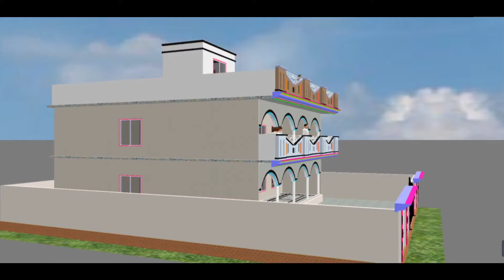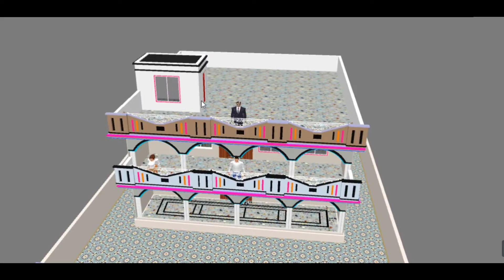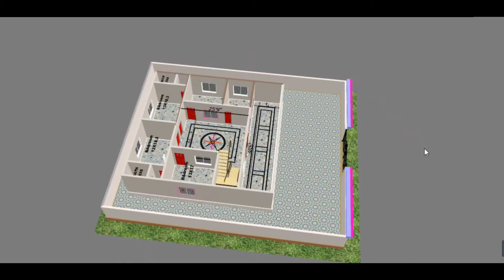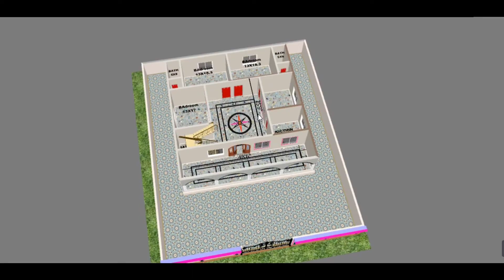How to build a house design_ baramda front design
house dizain photo village
home design simple village low budget
home front design indian style simple
village
pakistani village house
modern

Ground Floor:
* 3 Bedrooms 4 Bedrooms 5  Bedrooms 6 Bedrooms  with attached dressing and bath
* Kitchen
* Front Verandah
* Green Lawn
* Common Bath

Basement Floor:
* 2 Bedrooms with attached dress and bath
* Living Room / Family Lounge
* Common bath

* Structural design
* Plan design
* 3D Interior and Exterior design